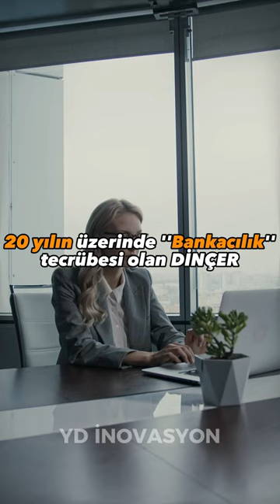Akbank’ın Lider Kadın Başkanı Suzan SABANCI DİNÇER Kimdir? | Bildergerg Toplantılarına Katılan Türk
Akbank’ın Lider Kadın Başkanı Suzan Sabancı DİNÇER Kimdir?🎙

📊 Videonun sonunda belirttiğimiz servetiyle yakın tarihte Malta Vatandaşlığı alan ve Atina’daki Bilderberg toplantılarında Ali BABACAN, Mustafa KOÇ ve Agah UĞUR’un haricinde davetli olarak yer alan Suzan SABANCI DİNÇER hakkında neler düşünüyorsunuz? Yorumlara Yazın⤵️

💬Suzan SABANCI DİNÇER: ‘’Sakıp Amcam’ın benim için en önemli özelliği insancıl olması. İnsanları çok sevmesiydi. İnsan ayırımı yapmazdı. Yaş, seviye, bilgi hiç fark etmezdi... İkincisi, ne kadar tecrübeniz az olursa olsun, kendisinden farklı bir pozisyonda olsanız da size hep değer verirdi. Dinlemeyi bilen, insanları teşvik eden, çok iyi moral veren ve yapıcı bir insandı. Hiçbir şeye olmaz diye bakmaz, neden olmasın diye bakardı. İnsanlara değer vermesi, teşvik edici olması, moral veriyor olması, dinleyici olması, sadece ailenin değil tüm Türkiye’nin gönlünü kazanmış bir lider. Onun karakteristik özelliklerinden bir kısmını taşıyor olabiliyorsak ne mutlu bize...’’

📌Siz de kendi başarı hikayelerinizi yazmak için;

🔗Videoda olmayan Ek Bilgiler:
•Birleşik Krallık ve Türkiye arasındaki ilişkilerin güçlendirilmesinde gösterdiği katkılardan dolayı 2012 yılında Kraliçe II. Elizabeth adına “Britanya İmparatorluğu Onursal Mükemmeliyet Önderliği” nişanı verilmiştir.
•2014 yılında, iki ülke ilişkilerine yaptığı katkılar dolayı VI. Felipe tarafından Suzan Sabancı Dinçer’e İspanya kraliyet nişanı verilmiştir.
•Lüksemburg fahri konsolosu olan Sabancı Gelişmekte Olan Ülkeler Danışma Kurulu Üyesidir.

Akbank’ın Lider Kadın Başkanı Suzan Sabancı DİNÇER, 1965 yılında İstanbul’da gözlerini açtı. Sakıp Sabancı’nın yiğeni ve Erol Sabancı’nın kızı olan Suzan, ilk ve orta eğitimlerini Türkiye’de tamamlamasıyla İngiltere’ye gitti ve Richmond Üniversitesi’nde Finans ve Uluslararası Pazarlama üzerine eğitim aldı. Lisans eğitimi sonrası Yüksek Lisans öğrenimi için ABD’nin yolunu tutan SABANCI, Boston Üniversitesi’nde MBA eğitimini...